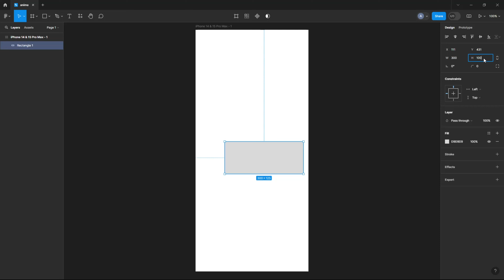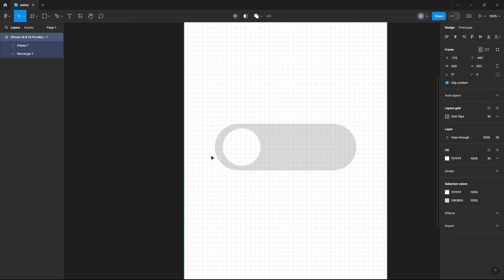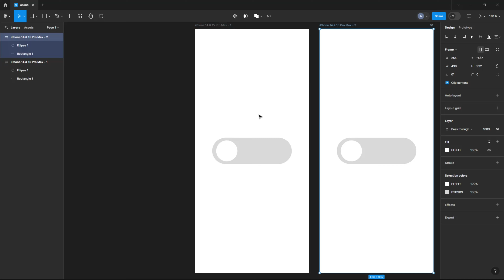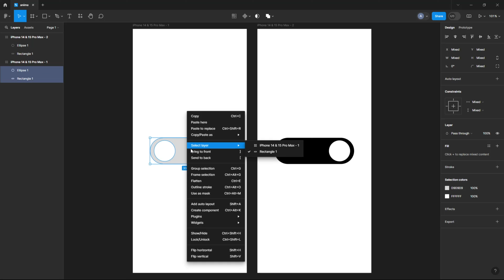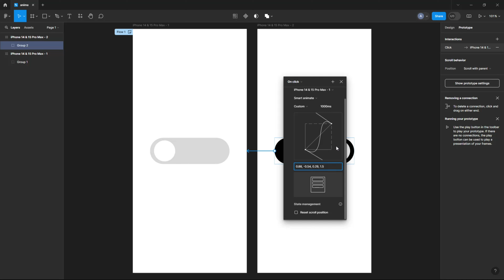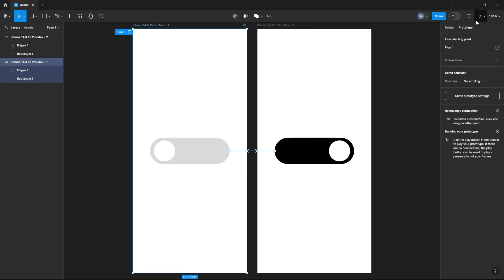Cómo crear un toggle switch interactivo en Figma 2024 | Tutorial Figma figma ✌🏼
Hola! El día de hoy vamos a ver como crear un toggle switch interactivo en Figma 2024 ✌🏼

En Figma, puedes diseñar un toggle switch interactivo utilizando formas simples y la funcionalidad de prototipado. Este elemento gráfico simula un interruptor que se activa o desactiva con un clic. Con la herramienta de formas de Figma, puedes crear los elementos visuales del interruptor, como el botón deslizante y el fondo. Luego, utilizando la función de prototipado de Figma, puedes vincular los estados del interruptor (activo e inactivo) para crear una transición interactiva entre ellos al hacer clic, simulando el cambio de estado del toggle switch.

✌🏼 Atajos de teclado:

Windows:
• Ctrl + J | Duplicar capa.